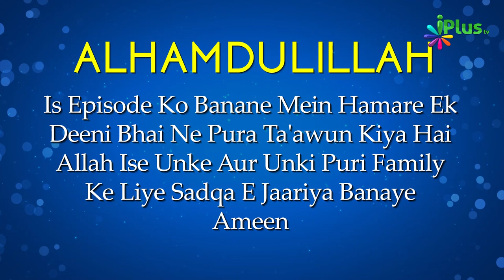Uloom Ul Quran Episode 12 | Shaikh Noorul Hasan Madani | iPlus TV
AAP DEKH RAHE HAI ULOOM UL QURAN EP 12

SHAIKH NOORUL HASAN MADANI KE SATH

IS EP MEIN PEHLI AYAT AUR AKHIRI AYAT NAZIL HONE KE ETABAR SE AHELE ILM KI KYA RAYE HAI?

01:06   PHELI AYAT ZUJOOL KE LIHAZ SE KON SI HAI?
02:50  PEHLI AUR AKHIRI AYAT NAZIL KAB NAZIL HUI ISKE JANNE KA FAYDA KYA HAI?
04:02  PEHLI RAYE.
04:30  DUSRA QAWL.
06:01  TESRA QAWL.
09:26  AKHRI AYAT NAZIL HONE WALI KON SI HAI?
12:44  CHAWTHA QAUL.
13:24  PANCHWA QAWL .
13:50  CHATTA QAWL
14:34 SATWA QAWL.
19:16  KHANE KE MAMILAT MEIN SUB SE PEHLE NAZIL HONE WALI AYAT.
20:43  PEENE KE BARE MEIN JO SUB SE PEHLI AYAT NAZIL HUI .
22:17 JANG KE TA'ALLUQ KE BARE MEIN JO SUB SE PEHLI AYAT NAZIL HUI WO.

QURAN MEIN AYATON KI JO TARTEEB  AUR MAUZU KO  BAYAN KIYA GAYA HAI,
ISKA KHAS MATLAB SIF QURAN KI EK EK AYAT KO MEHFOOZ KARNA MAQSAD HAI.
AUR QURAN KI ISAYAT PAR HAMARA IMAN BADH JATA HAI (إِنَّا نَحْنُ نَزَّلْنَا ٱلذِّكْرَ وَإِنَّا لَهُۥ لَحَـٰفِظُو)
SAHI QAWL KE MUTABIQ SUB SE PEHLI JO AYAT HUI HAI  HAI WO  (اقْرَأْ بِاسْمِ رَبِّكَ الَّذِي خَلَقَ)HAI
QURAN KI TALEEM KE BARE MEIN AUR BAHUT KUCH JANNE KE LIYE KEEPWATCHING FULL VIDEO.

UPI : donateilm@icici